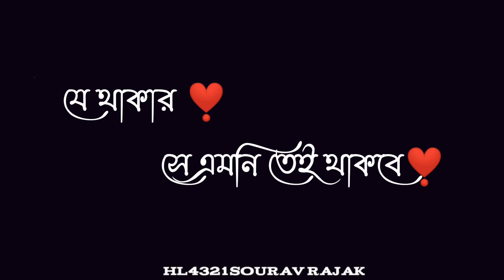Bengali🌹shayari status🥀sad shayari whats app status🌹 Bengali🌹black screen video 🥀